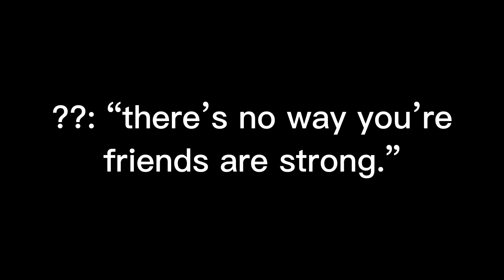They’re stronger than you think. @0bs3ssive @cringybiatch @•*_SH3_ST!LL_ST4NDING_*• (read desc)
I am NOT comparing my friend’s pains I am just how strong they are for everything they been through